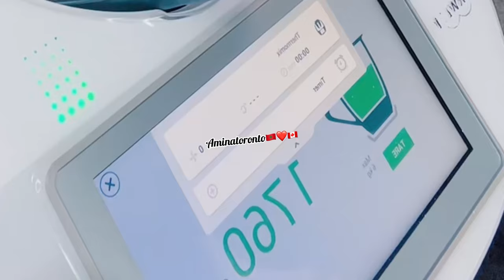مسمن بالزعتر والجبن